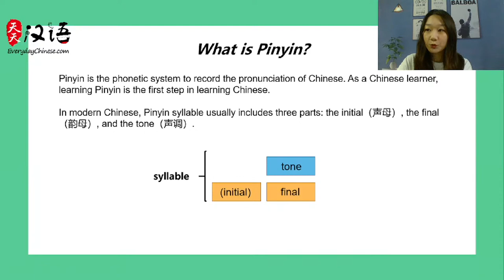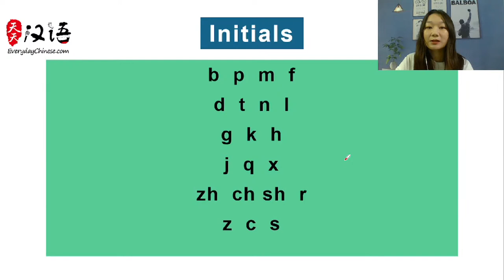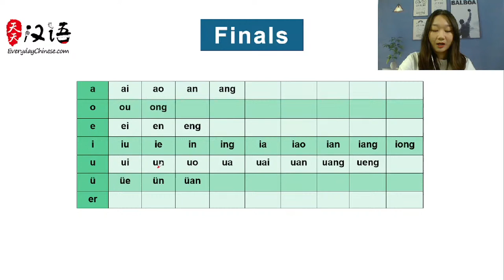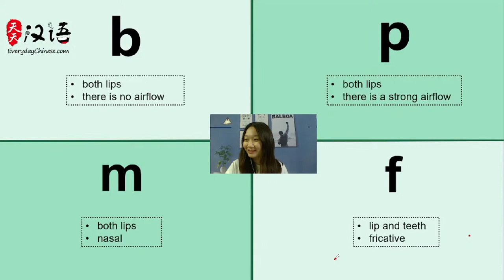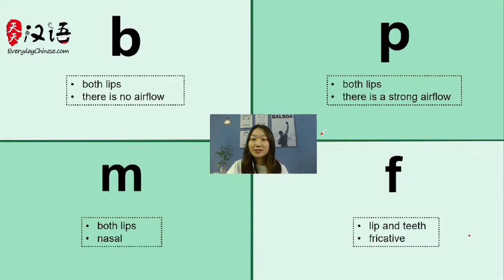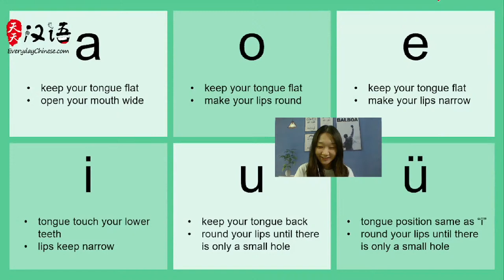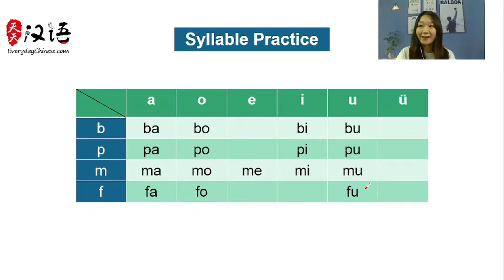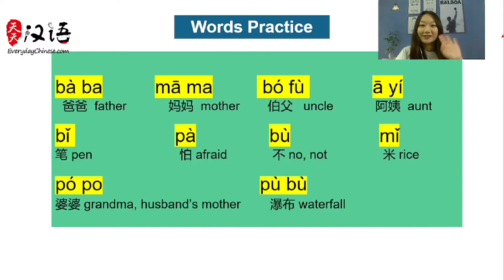Chinese Pronunciation Class (Lesson 1) - Live Class with Dengdeng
Form today, we are going to learn Chinese Pinyin. If you want to learn Chinese well, don't forget to purchase my HSK courses after those Pinyin lessons.

I also offer 1-on-1 & group classes if you like to study Chinese with a private tutor: